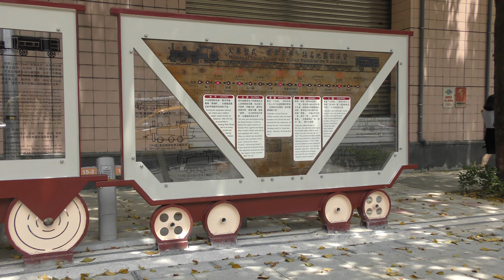台北市萬隆公車站牌 舊台鐵新店線（萬新鐵路）簡介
2016.8.7 台北市羅斯福路6段 萬隆公車站牌 舊台鐵新店線（萬新鐵路）簡介